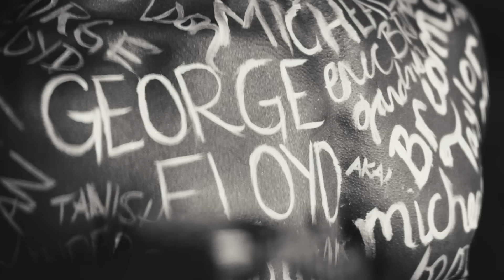Keedron Bryant, Andra Day, Lucky Daye, IDK - I JUST WANNA LIVE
Keedron Bryant x Andra Day x Lucky Daye x IDK - “I Just Wanna Live” Lyrics:

[Verse 1: Keedron Bryant]
I'm a young black man
Doing all that I can
To stand
Oh, but when I look around
And I see what's being done
To my kind
Every day
I'm being hunted as prey
My people don't want no trouble
We've had enough struggle

[Chorus: Keedron Bryant]
I just wanna live
God protect me

[Verse 2: Andra Day]
I sat down to have a conversation with my inner child today
Told her it's gon' be some things
Told her to protect her peace
'Cause I know
That she might wanna break
She might have to
fight alone
Scream and yell at me 'fore when they all go
They gon' tell you, "Shut up, angry black girl"
You live in a man's world
Broken rib, holdin' up the arms of revolution, I
Don't feed into they statistics, it's bullshit
Of last, they design a place
CIS up in this B-I-itch but it's a fake win
If all black lives don't make it across the finish
I just want to live (Too)
I hope that means as much to you
Thirty percent divided is forty million united, God

[Chorus: Keedron Bryant & Andra Day]
I just wanna live (Wanna live, wanna live)
God protect me
(Just stay right by my side)
I just wanna live (I just wanna live)
God protect me

[Verse 3: Lucky Daye]
I look to you
When I ain't got nothin' left
But doubt
I long, for protection
How many brothers must we lose
For the world we've already want?
Ooh, ooh-ooh
God I'm asking you, for more armor
Afraid of none
Waitin' for the rain to stop
[Verse 3: IDK & Keedron Bryant]
Yeah I thought about hittin' the Gucci store when the lootin' happened, God love us
Tell me what the—
Yeah I thought about hittin' the Louis store but Virgil is my black brother
God love us
Tell, tell, tell me what the devil wears, Gucci or Prada?
Because I'm lookin' and I see it there
Breakin' the glass, rob me the mannequin, put it in my bag
Walk out the door, with twenty thousand worth of price tags
Walk in the house with what I grabbed and I'm still sad
Put on the news, another death, and now I'm real mad
Put on my shoes, grab me the bat, now I'm goin' back
Walked to the store, nobody black, you gon' get a—
You alright?
Bumpin' this Teyana Taylor
Thinking 'bout Breonna Taylor
How can my genetic makeup, make it?
So I never wake up
Make it, so I meet my maker
God
I just wanna—
Throw a molotov at the cop
Whether he crooked or not
Until them killing us stops
Ripley, believe it or not
My people targeted, pop
We 'bout to listen to Pac
Give me all the food, unless we breakin' in the door
I'm 'bout to take what you got
'Cause we don't ask for a lot
And Reagan, gave us garages when he gave us the rock, hmm
Maybe hmm, thinking this way could open doors
If hmm, Karen actually cared a little hmm

[Chorus: Keedron Bryant & Lucky Daye, Andra Day]